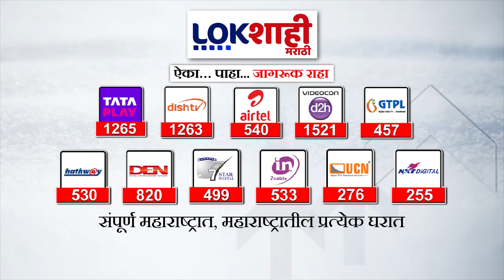Marathi News Headlines | 3 PM News Today | Maharashtra Politics | Lokshahi Marathi | OCT 12, 2024